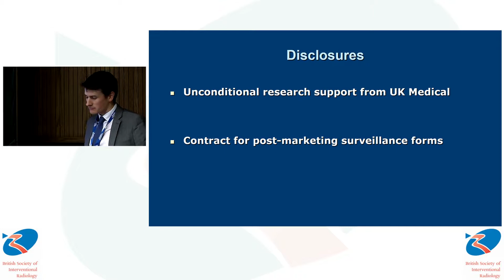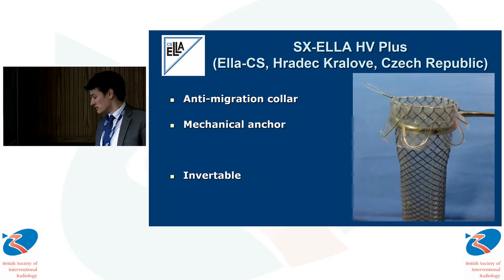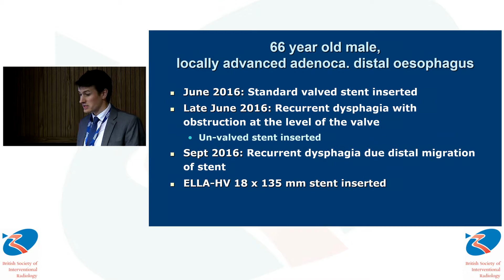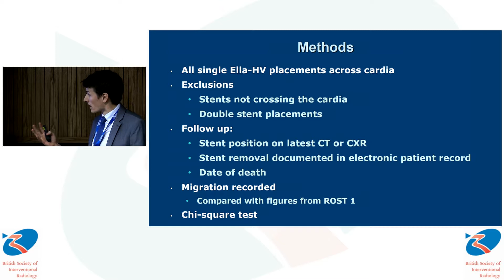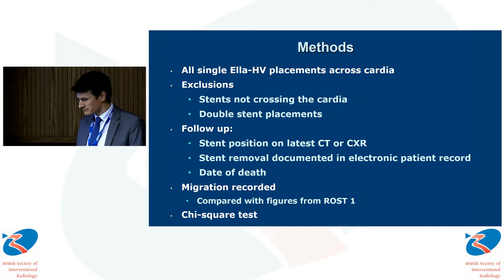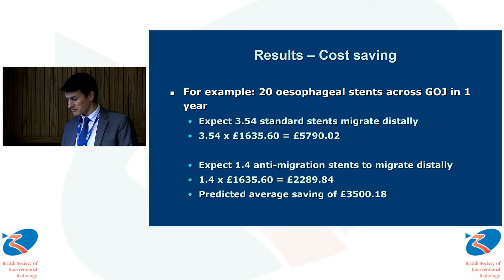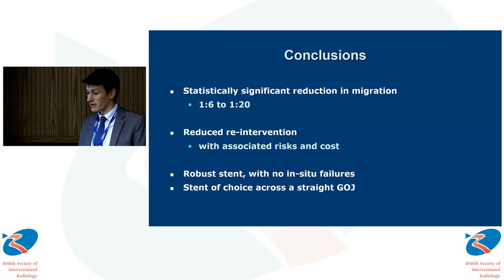Ella HV Stent For Cancers of the Gastro Oesophageal Junction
Ella-HV Anti-migration Stent Demonstrates Superior Performance For Cancers Of The Gastro-oesophageal Junction

Video presentation of J. Mercer from the annual British Society of Interventional Radiology (BSIR) 2017. The information covered in the video relates to the advantages of the stent low migration, and with that associated lower costs and potential hospital savings.

The Ella HV Stent Plus is designed for the treatment of malignant oesophageal strictures, occlusion of oesophago-respiratory fistulas and benign strictures. An anti–migration collar is fitted proximally on the stent to reduce migration rates.

- Nitinol stent fully covered with silicone
- Special shape and anti-migration collar ensures an exceptionally low migration rate¹
- Useful in wide range of benign and malignant indications (stricture, fistula, leak)
- Rupture and cut-resistant metal retrieval loop for easy reposition or removal
- Optional anti-reflux valve for reduction of gastro-esophageal reflux
- Easy removal with the ELLA Extractor